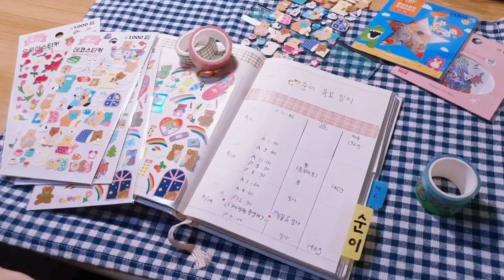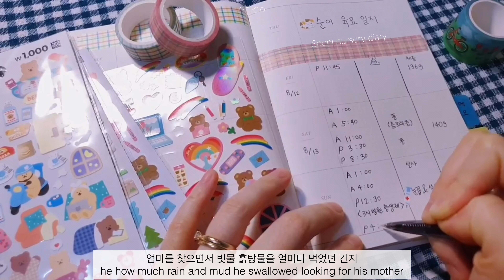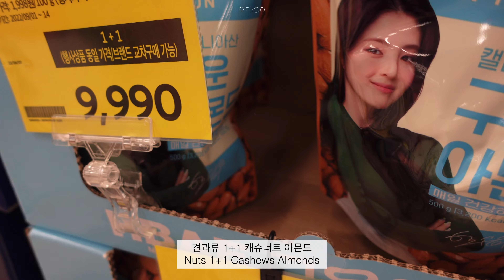8월 이야기. 폭우 속에 구조된 아기고양이 순이와 가족이 되다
안녕하세요 🙋🏻‍♀️
이 영상은 집순이가 추억을 기록하기로 마음먹은
2022년 8월부터의 보통날들 이야기입니다

Hello 🙋🏻‍♀️
This video is about a homebody who decided to record her memories
It is the story of my ordinary days from August 2022

こんにちは 🙋🏻‍♀️
この動画はインドア派の私が思い出を収めていこうと決めた
2022年8月からの普通の日常の物語です